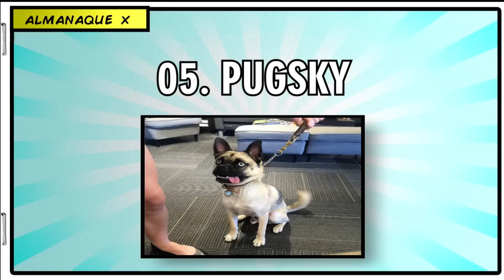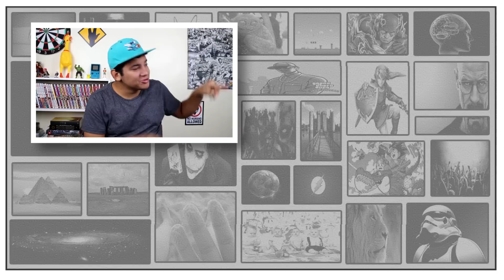TOP 07 MISTURAS DE RAÇAS DE CÃES INCRIVELMENTE FOFAS l Almanaque x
Cruzar raças diferentes é uma prática comum e hoje você verá as principais características de dois animais em apenas um, o resultado é muito louco. Conheça as "07 MISTURAS DE RAÇAS DE CÃES INCRIVELMENTE FOFAS".

                                       almanaque x
Toda quarta 12 horas e Sábado 19 horas vídeo novo.